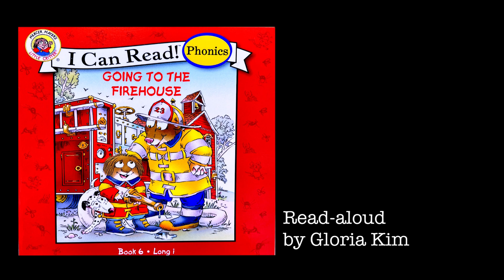0.7 Duranno Library | Going to the Firehouse